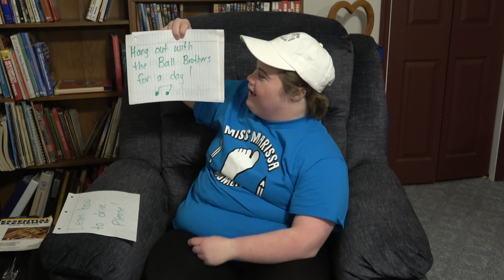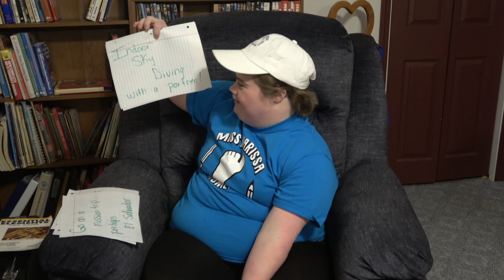Bucket List - Miss Marissa Moments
Miss Marissa encourages everyone to make a "bucket list".  She is filling her bucket with many things she would love to do some day.  It is fun to have ideas, set goals, and work toward them.  What are your bucket list items? Who knows, maybe you share some of the same ideas with Miss Marissa!

It would be fun to help another person make some of their bucket wishes come true. Step out and have some fun and make someone's day!

Hey Everyone!! Teaching is something I would love to do as my career.